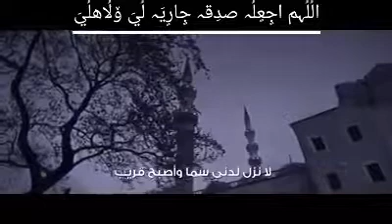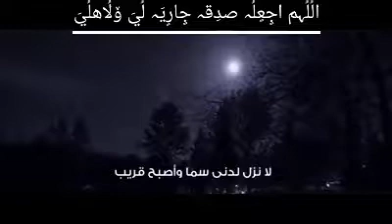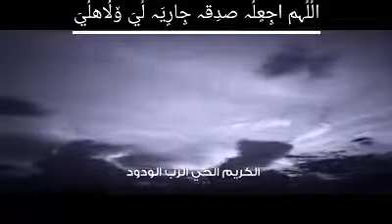فضل قيام الليل واثره النفسي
منصور السالمي
نايف الصحفي